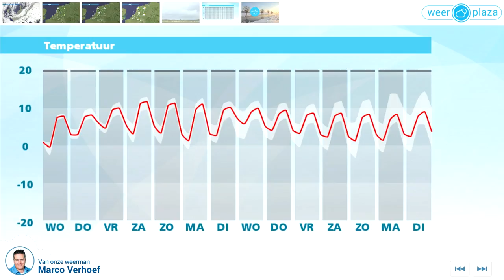Weerbericht dinsdagmiddag: Koude nacht, plaatselijk mist of gladheid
De eerste uren is het nog helder. In de loop van de nacht komt er in het westen meer bewolking. Vooral in het oosten kan wat mist ontstaan. Landinwaarts vriest het licht en lokaal is gladheid niet uitgesloten. Morgen wisselen wolken en zon elkaar af en valt vooral 's middags plaatselijk wat regen of motregen. Het wordt dan 7 graden. Ook donderdag is het een graad of 7, maar dan regent het aanmerkelijk vaker. Vrijdag en zaterdag verlopen weer meest droog. De zon schijnt af en toe en het kwik loopt iets verder op.